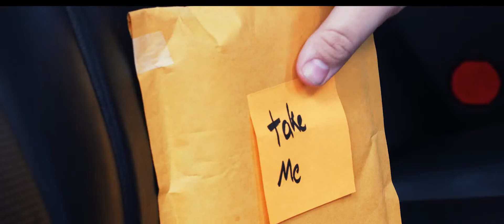El Paso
A Short film for SkillsUSA - Digital Cinema Production contest. The theme was 'Adventure'
4th Place - District 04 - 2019